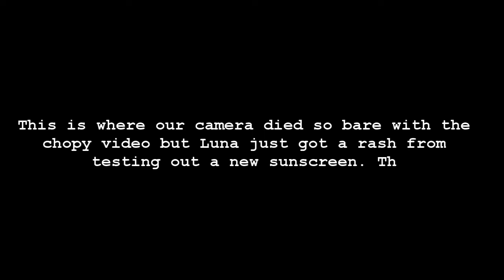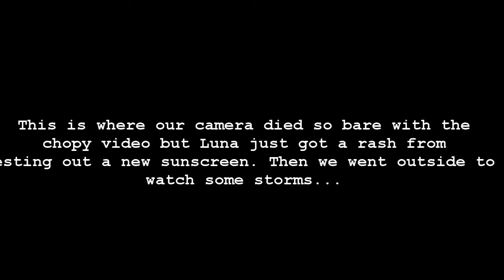BABY PASSES OUT IN WATER?!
In this vlog we take a trip down to Kentucky Lake for a week. Watch Luna swim in a lake and pool for the first time, see some bison and try a lime! Sorry for the choppiness, our camera died half way through the trip and some of our videos wouldn't important so -____-